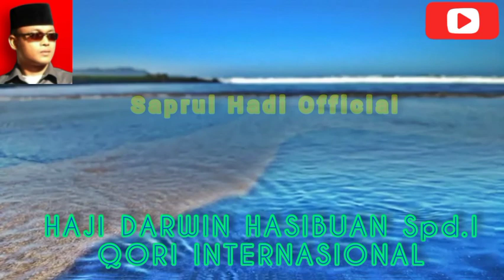QORI INTERNASIONAL KEBANGGAAN INDONESIA HAJI DARWIN HASIBUAN Spd.I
Haji darwin hasibuan Spd.I adalah qori yang menjadi kebanggaan bangsa Indonesia yang memiliki suara dan karakter yang spesial dalam melantunkan kalamullah